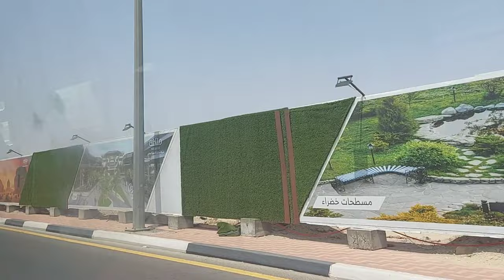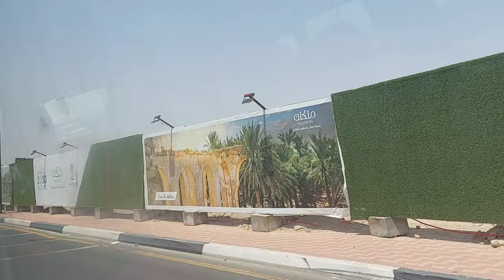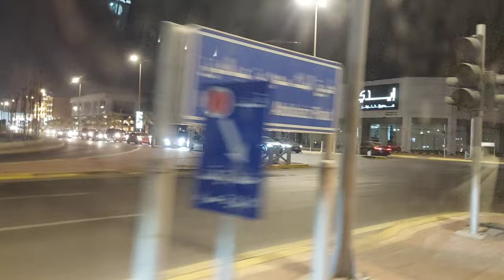Ang Buhay ng mga OFW sa Saudi Arabia 2022 | Life in Middle East Kingdom of Saudi Arabia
Life of foreign workers in Saudi Arabia